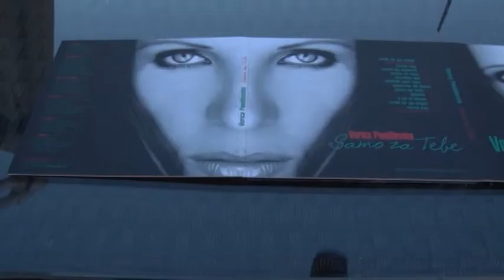FORSHPAN BACKSTAGE DNEVEN 14 10 16